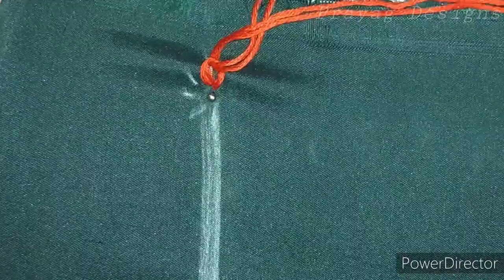Hand Embroidery:Simple Neck Design For Churidar/ Lazy Daisy Flower/Bead Work Malayalam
Hi guys🤗

lazy daisy embroidery neck design
lazy daisy stich
lazi daisy design
hand embroidery
Neck design for churidar